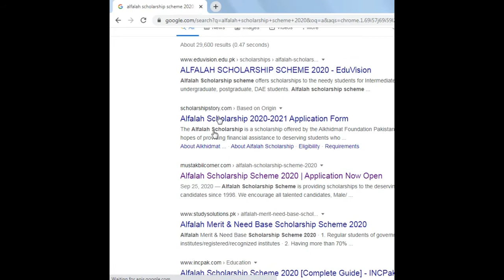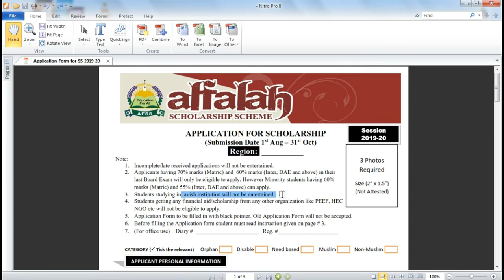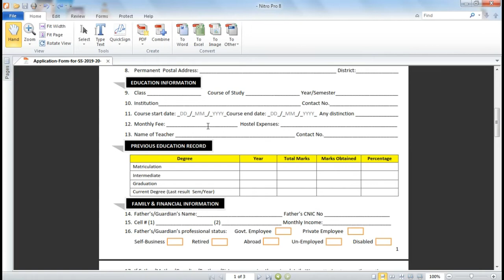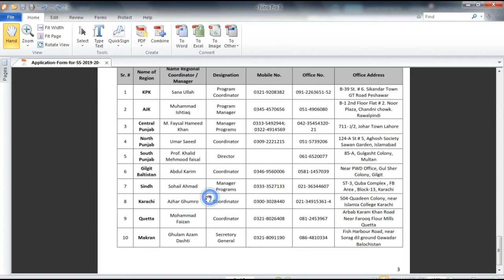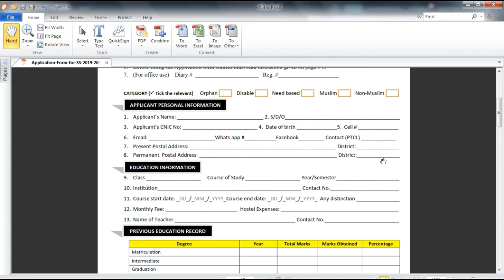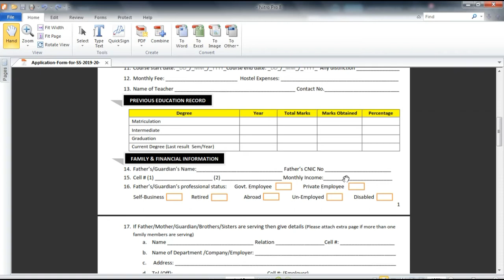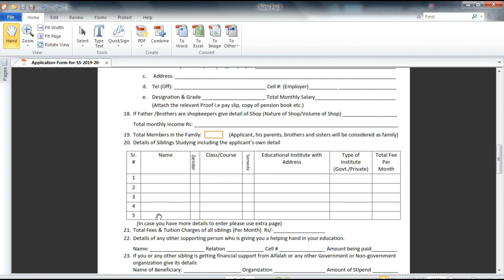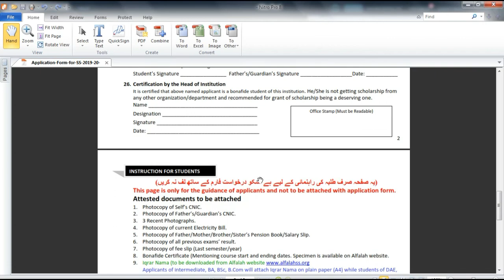How to apply for Alfalah Scholarship 2020 ( Its IT) by S Rehman S..